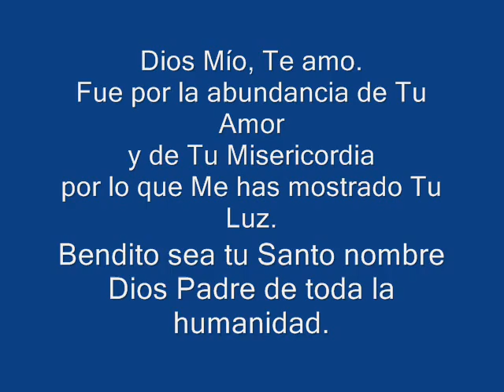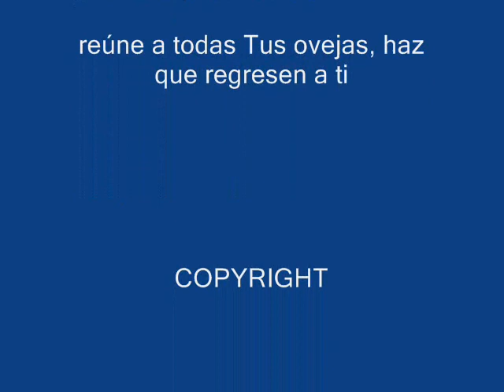SEÑOR OYE MI VOZ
Es una alabanza a Dios Padre de toda la humanidad